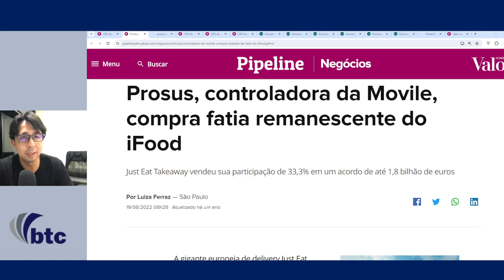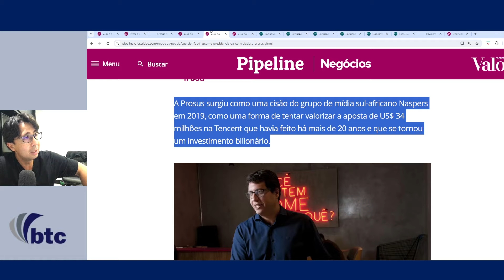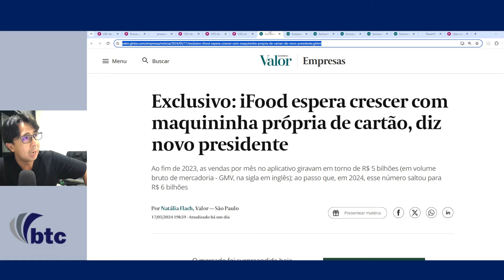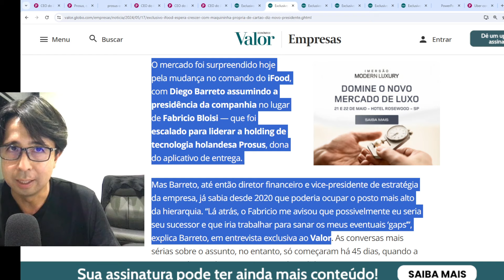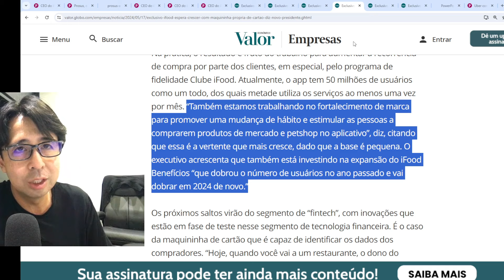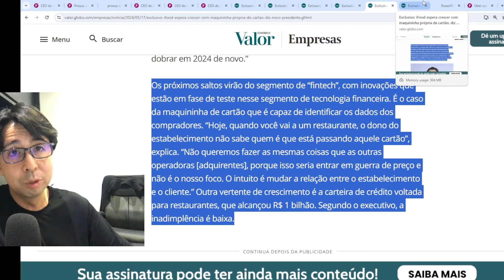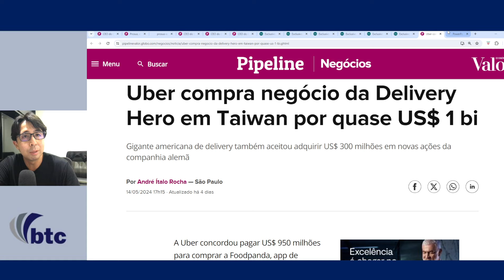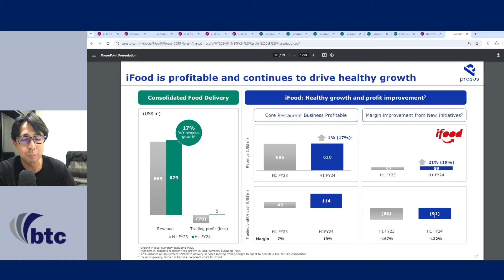BTC News | iFood tem novo presidente!!! Quais serão as novas iniciativas com a nova gestão?